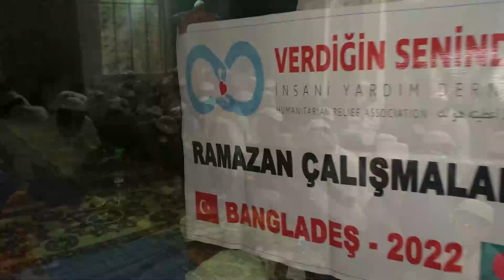BANGLADEŞ’DE İFTAR ORGANİZASYONU DÜZENLEDİK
Sizlerin desteğiyle Bangladeş de iftar organizasyonu düzenledik. Rabbimiz hayır sahibinden razı olsun.